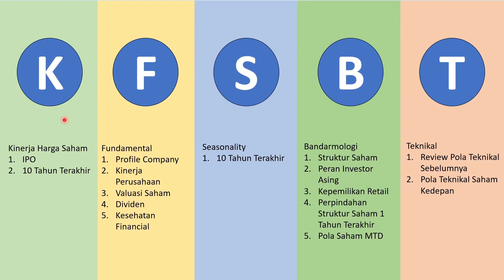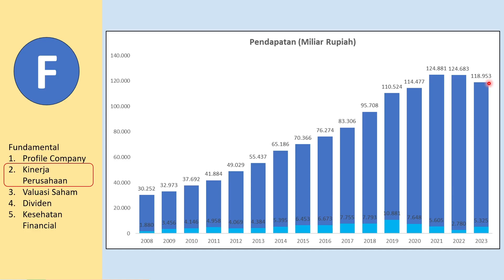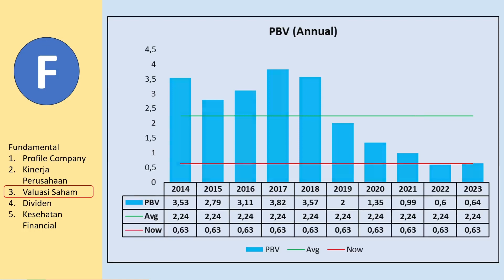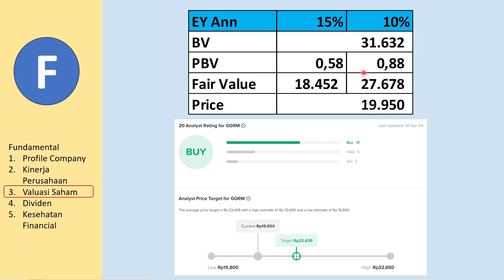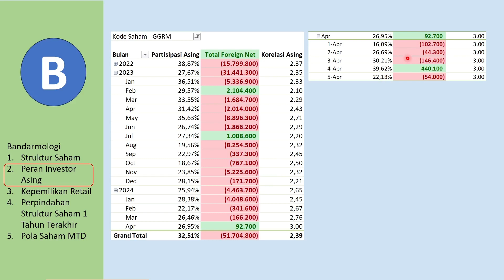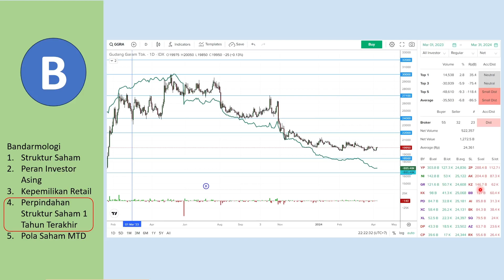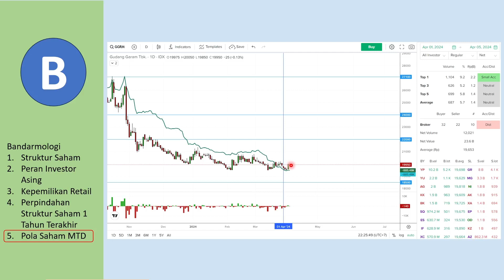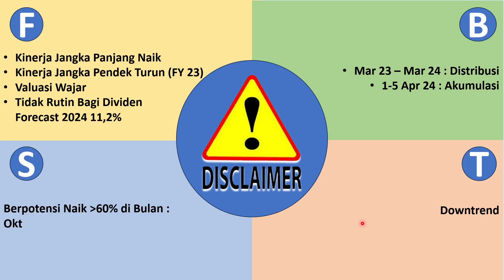Analisa Saham GGRM Q4 2023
Terima Kasih
Naik Level